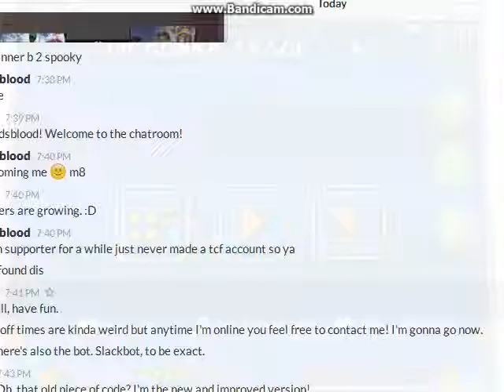Geometry Dash Force Close Glitch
Sorry for the raw footage - I just discovered this and wanted to share it immediatly. Anyways, it seems if you type "c" with a bracket facing left behind it (brackets aren't allowed in YouTube descriptions so yeah) on a level's description, it'll force close the game! I'm assuming this is what RobTop used to close the game when he was porting it to PC and he didn't add the close button yet.